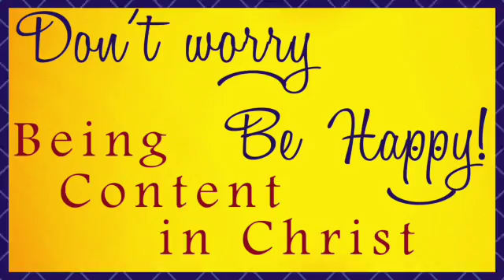TCSB_9.25.16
Sermon_TCSB_9.25.16